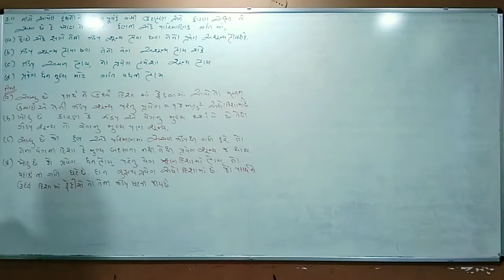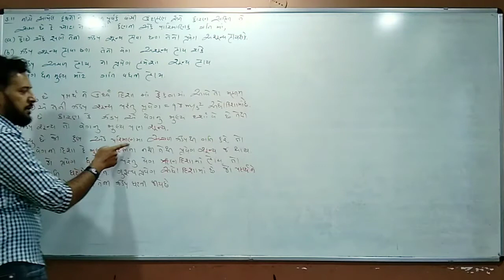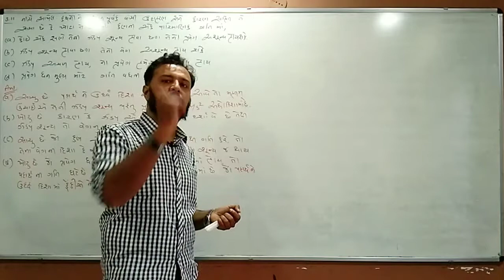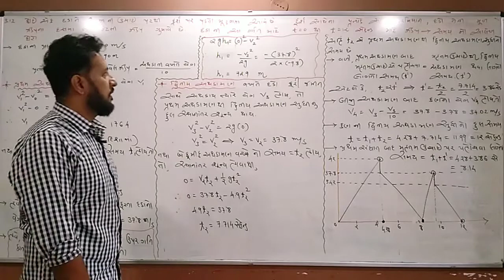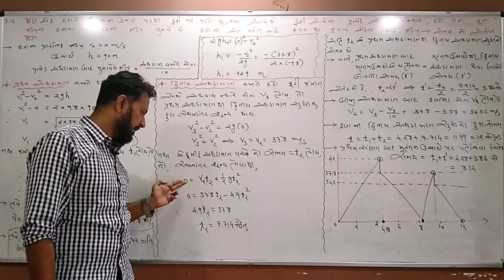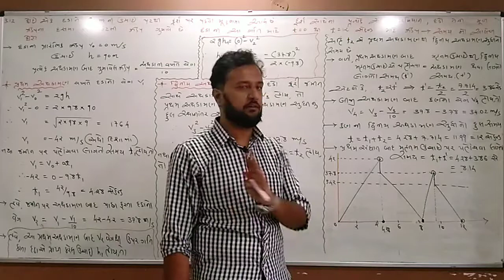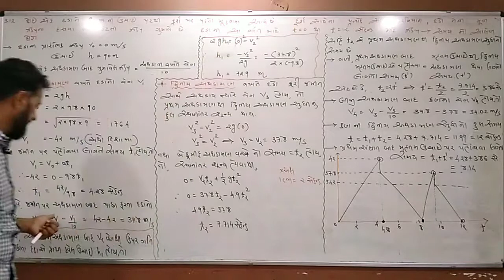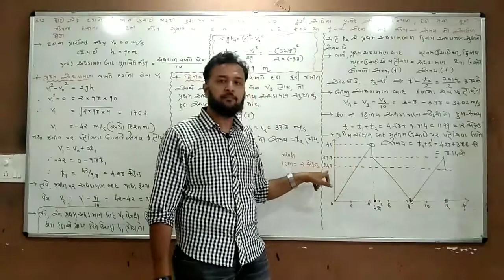Lec.18 chapter-3 (std.11)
સ્વા.3.11,3.12